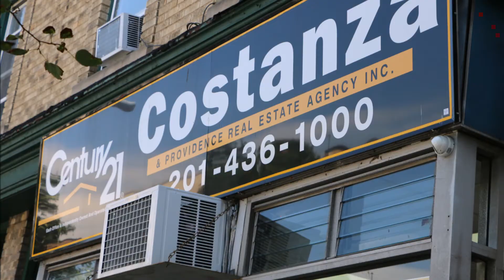Costanza & Providence Real Estate - 41 East 32nd Bayonne NJ 07002